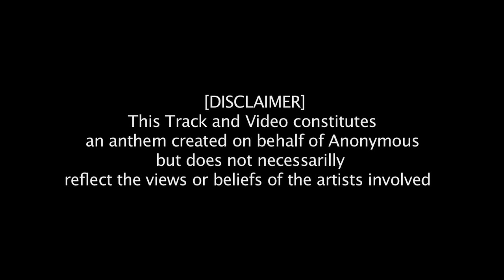Tabanacle Ft Lyricist Jinn & Proverbz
Anonymous UK Anthem Music Video

[Intro]
Yeah, Tabanacle
Black triangle
Huh

[Verse 1: Tabanacle]
We walked the dirt and the granite and we will survive
Runnin scared to the masses now fear in their eyes
We start ready to fight when the dragon will rise
Till they open up the earth we can black in the skies
Cause we steady coming to em, we spreading like a plague
See these evil tryna stop us they ain't getting in our way
This is message to the people in a city full of slaves
Sick living in the system ain't never gonna change

[Verse 2: L Jinny]
Grieving, I sense the trouble lurking beneath me
The demons, they're crumbling the earth into pieces, HUH!
These fuckers tryna burnt me for treason
Emergency meeting, cover up and serve in a reason
So we tell them that we've had enough
Energy accumulates mercen-aries, gather up
[?] a huge debate, turbulence is maxi-mum
Emerging into rapid crush, turn them into ash and dust

[Verse 3: Proverbz]
Uh, its all is I feel is danger
Panic I see hidden in the face of a stranger
And this trust in the face of my neighbor
Paranoia spreading through the brains of the traitor
There is no escape from the judgement, this way
In a hundred escape, in the jungle of mazes
The thunder and rain, and the mask on the faces
Since the heartbeats are racing, the darkness we're facing

[Verse 4: Tabanacle]
We emerge from the shad-ows in the cities you sleep
Through the hurt, though the panic, though the living of greed
A sudden surge on the planet, people filling the streets
And we gonna occupy the land of every city you see
Took control of our lives and they keep us in debt
So many lies have been told, too many secrets are kept
And if you ever thought they didn't, you ain't seen it yet
You need to open your eyes start seeing a threat
We been kept in the cradle while this evil evolved
In a battle for our minds and the key to our soul
Tryna stop us on our rise so they keep us at home
Cos they don't never wanna see us put their evil on hold
So put the tents down, look we in the trench now
Head down fighting for the cause we represent now
Tear the fence down waving the flag
And we ain't stopping in our tracks till we brought the whole net down

[Verse 5: Proverbz]
So we're spreading like venom of a virus
Expect us anonymous we never will be silenced
Codes so encrypted they will never be deciphered (No!)
You can step forward and test us, try us, arrest us, deny us
You will never smoke us, even breathless and lifeless, defenceless and frightened
We're finding a way to bring an end to the violence
The lies that define us, the people pretend to be righteous
So we're here standing in the fires and take back the power of triangular alliance
To seek out the changes that they wrote on papyrus
In secrets they stole when the gold of the Mayans
But I know now there's no one man listen in this island
The way he see me coming up I've been standing with the Titans
An army full of warriors a boat full of pirates
A legion in masks then handful of snipers

[Verse 6: L Jinny]
The power force emerging from the darkest of corners
Marching with an army of warriors starting disorder
Asking on the bastards that haunt us [?] paupers
[?] shooters are riding with the mightest team
Backin computing are winding through the eyes of your screens
Rapping, the looters are writing all these giant machines
Catching the climate through chemicals released in the air
Capturing minds [?]
[?] the beast in the lair
Demons [?]
Black triangles appearing in the midst the of sky
Scriptures of rhymes and riddles that I'm bringing to life
Shimmering lights and pictures that will trickle, ignite
Crippled inside this system is a primitive light
(Black Triangle)